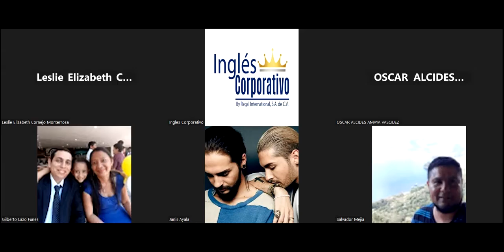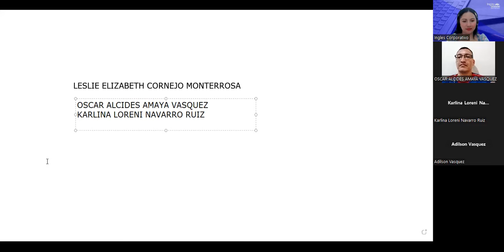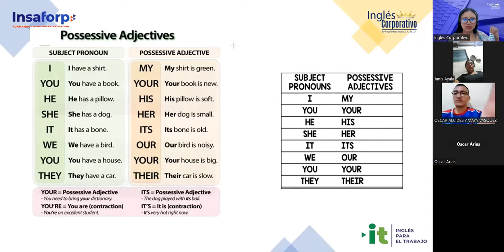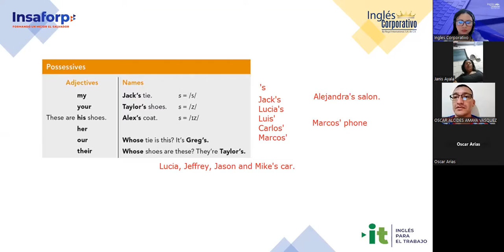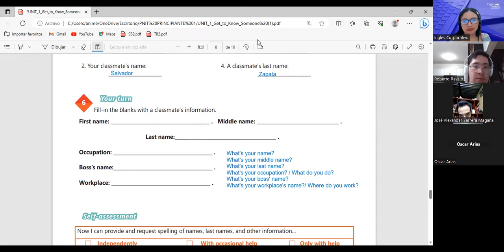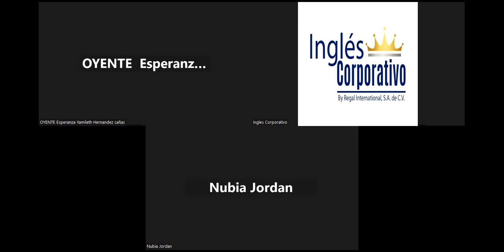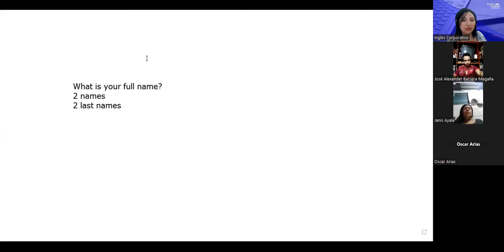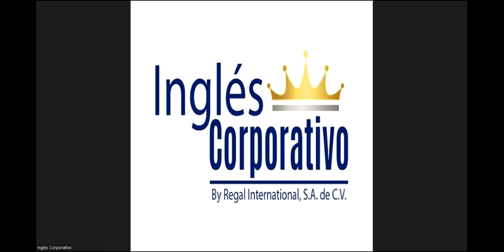Sesion 04-20/7/2023-29750-8048-0118/2023-Argueta- Possessive adjectives and nouns